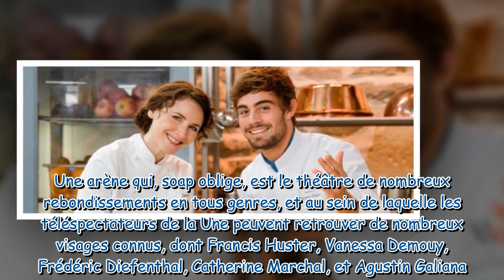Ici tout commence : Elsa Lunghini (Clotilde) a refusé un rôle dans Demain nous appartient